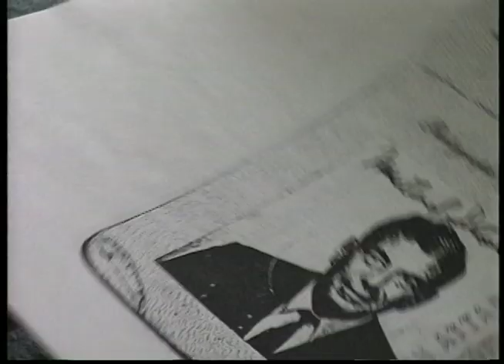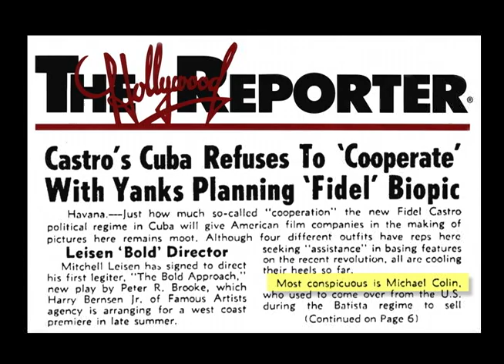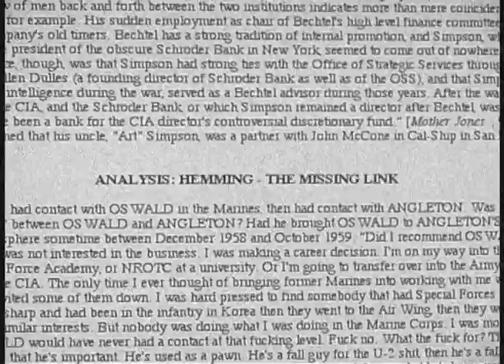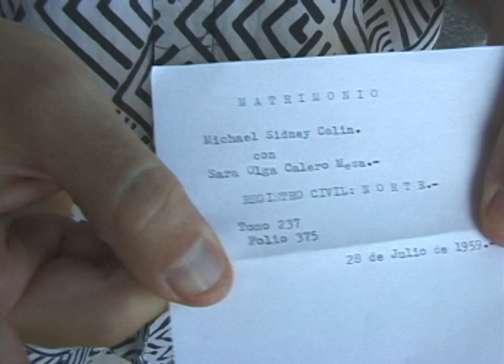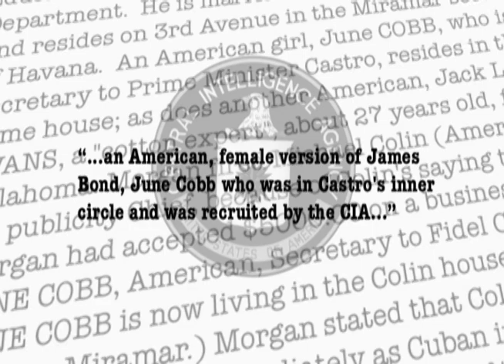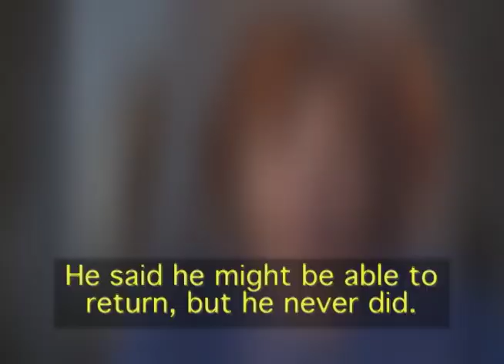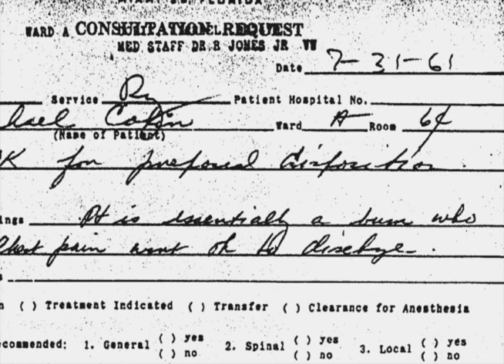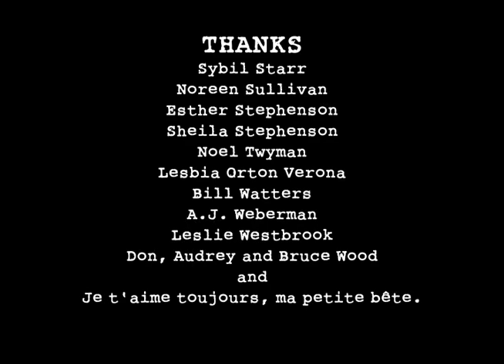Cuba: Lost in the Shadows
My documentary journey to learn the truth about my father leads me into the shadows of the Cuban Revolution...and my own government.